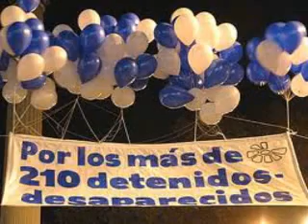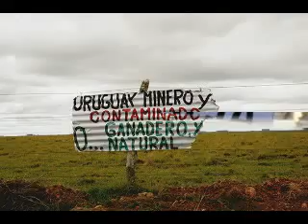Denuncia en el Instituto Nacional de Colonización sobre Cesar Melo Derechos Humanos 20 10 11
Marquemos un Norte Radio Uruguay 87.7 FM Ciudad de la Costa